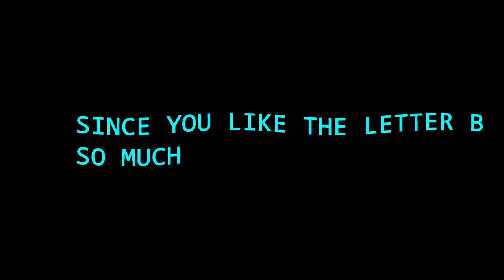B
booty bag bark baby babble bisexual ben been boa barf best base bass bite blog boys born boring bruh  bussy baddie bump bob balls bulk baked beak beard beats beans beast bells belly below bang bicep belt benny bird biggie birch bland bison boobs bitch baka